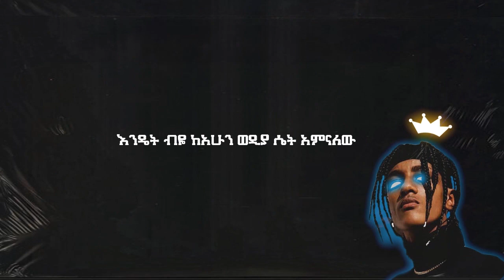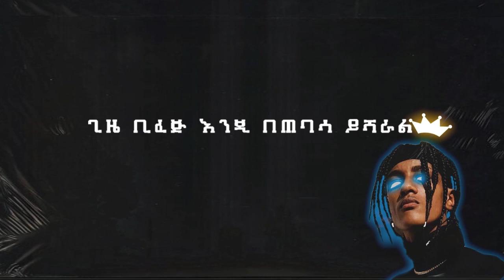Cplx 27 - ውሸታም | Weshetam (Produced by Ap Est)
Beat production - Ap Est
Mixing & mastering - Ap Est
Lyrics - Cplx 27 & Beal
Video - Cplx 27

Connect with Ap Est